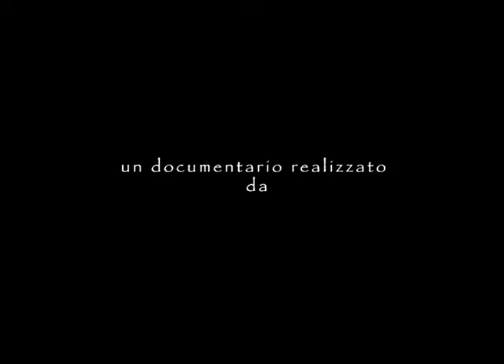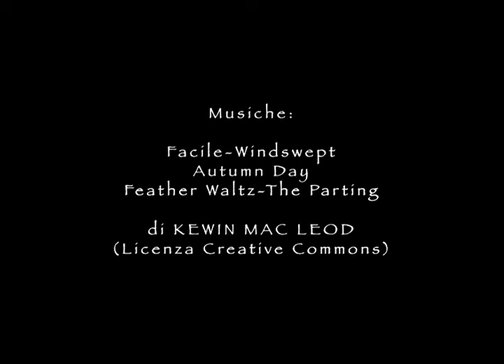Omaggio alla Bellezza: Dal blocco di marmo alla realizzazione di un sogno Directed by Ruben Soriquez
Le sculture di Luigi Faggioli a Predolo di Camugnano, nell'Appennino Bolognese. Diretto da Ruben Soriquez nel 2009.